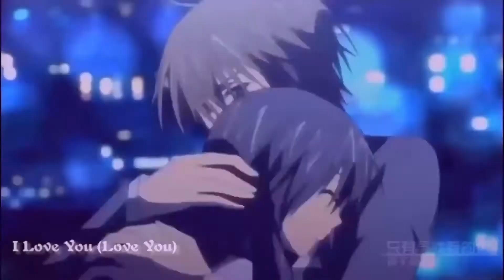💙~ Face à Face - Nightcore - AMV ~💜